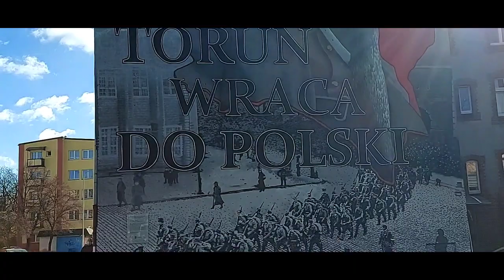Schron przeciwlotniczy, PKP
Kolejny film z Torunia, tym razem schron przeciwlotniczy lub zimnowojenny. Oraz PKP wejście.  Kolejny film będzie magnez,  śmiecie.